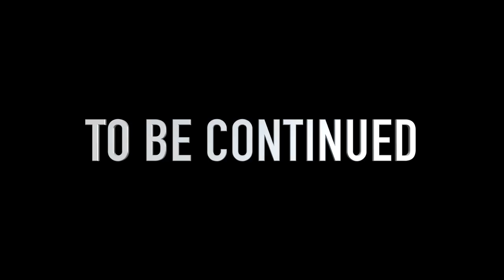Granny Horror Game MULTIPLAYER | HOOD VERSION (GMOD)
Hilarious video this is a must watch. hahahhahahahha